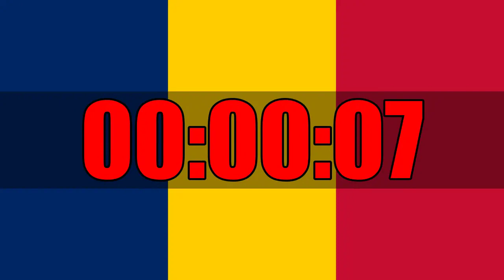5 Minute Countdown Timer Curated on Chad Flag Ultra Focus In HD Tik Tok In Last 10 Seconds